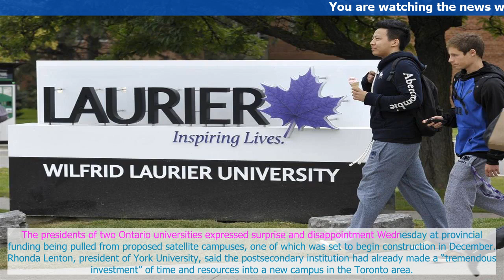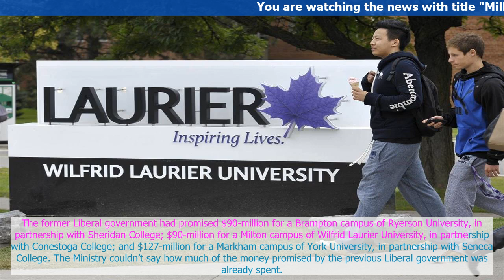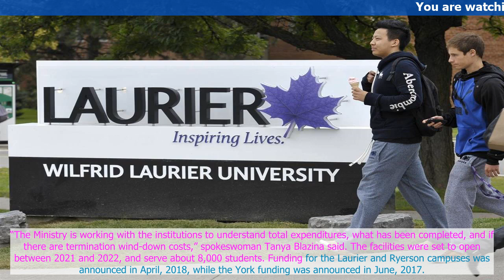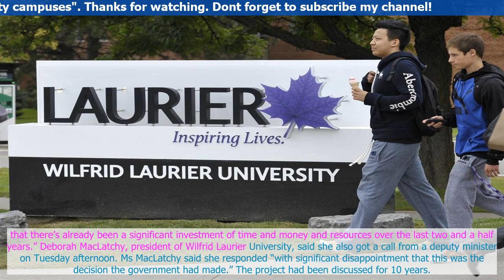Millions sunk into planning for three cancelled Ontario university campuses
The presidents .of two Onario universities expressed surprise and disappointment W,ednesday at provincial funding being pulled fro.m proposed satellite campuses, one of which was set ,to begin construction in December.
Rhonda Len,ton, presi.dent of York University, said the postsecondary institution had al.ready made a “tremendous investment” of time and resources into ,a ne.w campus in the Toronto area.
“Given how fa.r along our project was, we did not think Markham would be cancelled at this late stage...